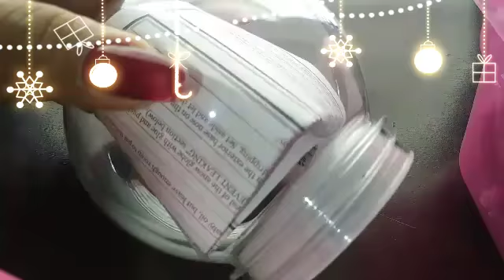DIY ornaments unicorn ( ornamentas de unicornion )